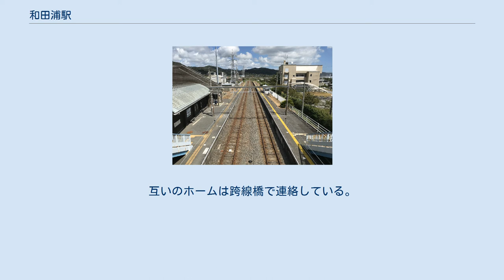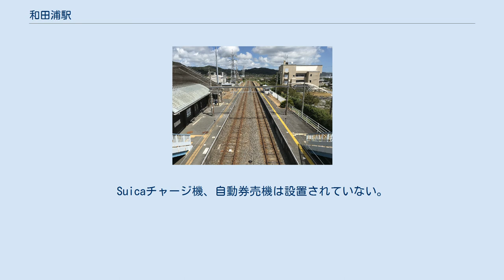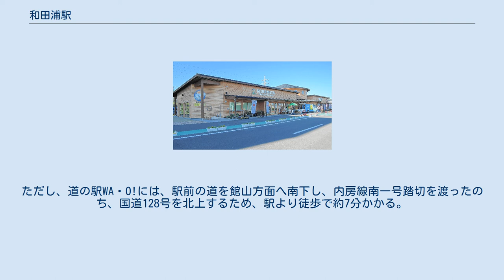和田浦駅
和田浦駅（わだうらえき）は、千葉県南房総市和田町仁我浦（にがうら）にある、東日本旅客鉄道（JR東日本）内房線の駅である。
関東の駅百選に選定されている。
 駅前広場（2012年2月18日） 関東の駅百選の第四回選定駅である。
 蘇我駅から当駅までの営業キロは、内房線周り（木更津、館山経由）で106.8 km、外房線周り（茂原、安房鴨川経由）で102.1 kmであり、内房・外房線の外周のほぼ中間に当たる。
よって、蘇我駅以遠（外房線本千葉駅、及び京葉線千葉みなと駅方面）と当駅 - 安房鴨川間の内房線各駅は後者の外房線経由の方が近いことになる。
 駅ホーム（2020年9月4日） 右手に見えるのはシロナガスクジラの骨格のレプリカ 相対式ホーム2面2線を持つ地上駅。
駅舎は山側にあり、くじらの形をした新駅舎が1995年にできた。
また、下りホームには待合室がある。
 館山駅管理の無人駅で、乗車証明書発行機が設置されている。
Suicaチャージ機、自動券売機は設置されていない。
トイレは、男女別の水洗式。
 2010年（平成22年）2月10日より外房線PRC型自動放送（路線上は内房線であるが外房線CTCの管轄）が導入された。
 道の駅和田浦WA・O! 烏場山（花嫁街道見晴台） 駅前にはロータリーはあるが、バス停は設置されていない。
また、道の駅和田浦WA・O!が近隣に位置し、館山方面1番線ホームより間近に見ることができる。
ただし、道の駅WA・O!には、駅前の道を館山方面へ南下し、内房線南一号踏切を渡ったのち、国道128号を北上するため、駅より徒歩で約7分かかる。
駅周辺は市街地となっており、中小商店、宿泊施設などが点在する。